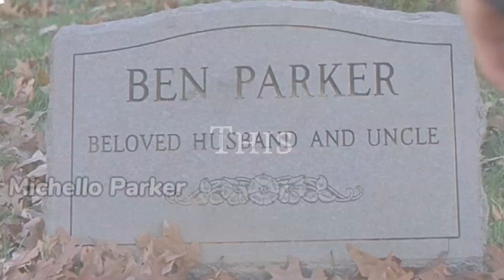Responsibility || ⚠️NWH Spoilers⚠️ ⚠️Flash Warning⚠️ || Day 6/28